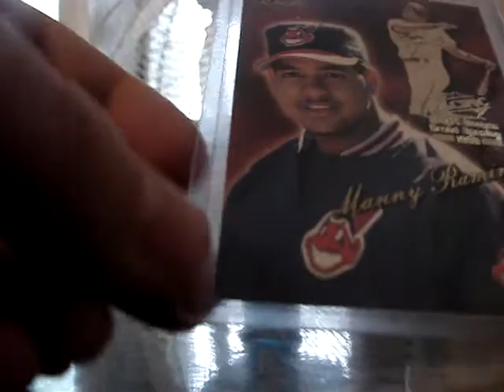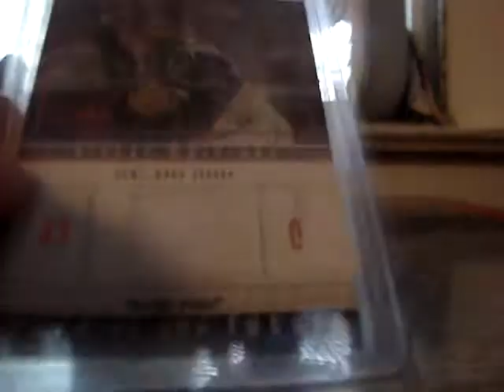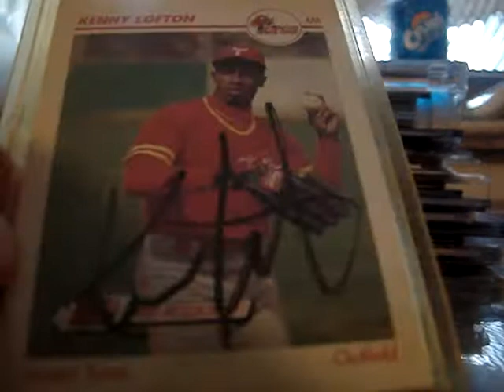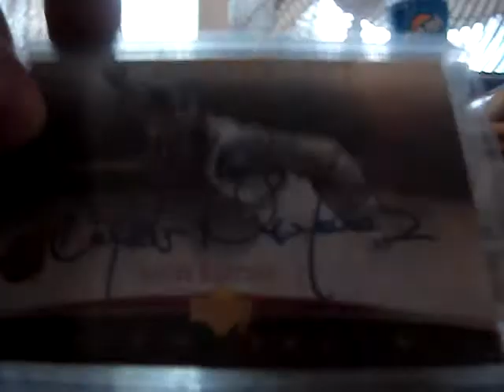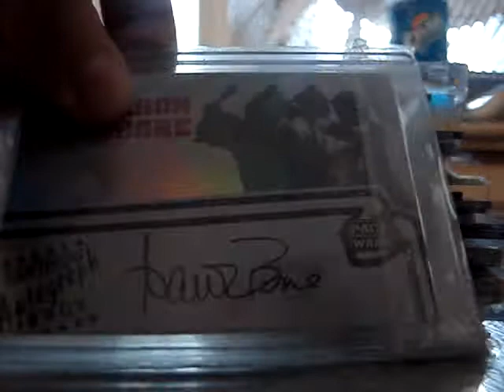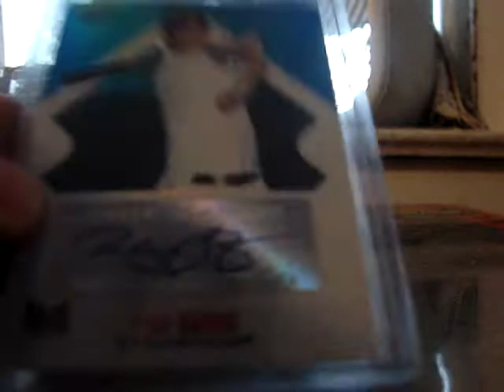For Sale Or Trade Cleveland Indians :)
This is What I Have Of The Cleveland Indians For Sale Or Trade :)